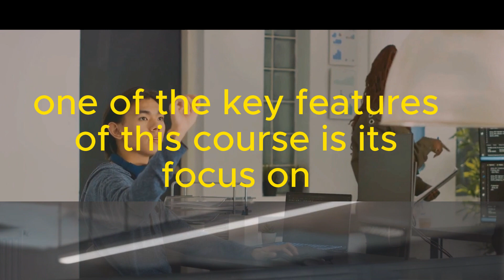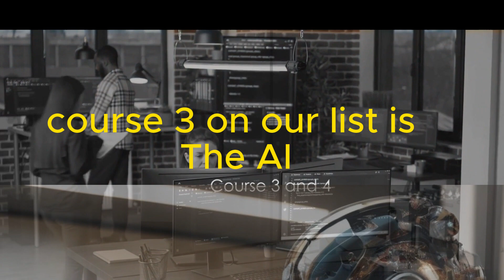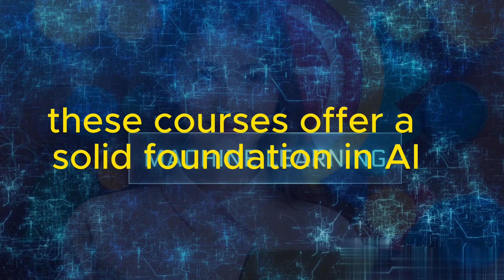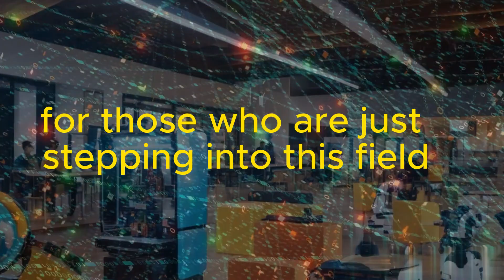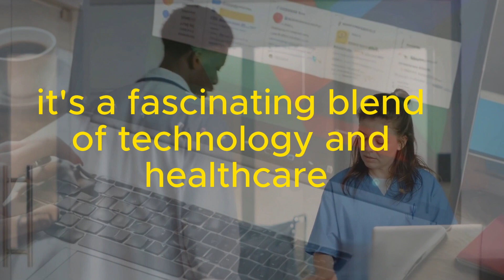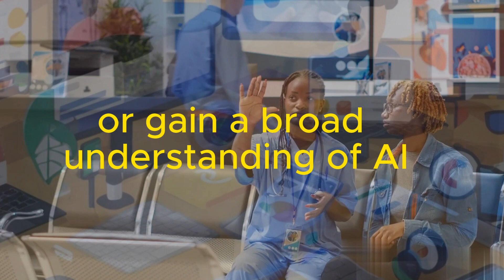Unlock Your Career Potential In 2024 With Limited Time Offer On The 10 Best AI Courses”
Welcome to AI Newsflash, Are you looking to unlock your career potential in 2024? We have an exciting limited-time offer for you! Explore the 10 best AI courses available now to step into a thriving field that promises exponential growth. Artificial Intelligence (AI) is revolutionizing industries, and mastering it can open doors to lucrative career opportunities. In this comprehensive video, we provide insights into the top AI courses designed by industry experts. Whether you're a beginner or an experienced professional, these courses cater to individuals of all skill levels. From machine learning to deep learning techniques, natural language processing, and computer vision, our courses cover essential AI concepts and tools. Stay ahead of the competition by honing your skills with hands-on projects and real-life case studies, preparing yourself to make a lasting impact in the AI industry. So, don't miss out on this limited time offer, enroll in the 10 best AI courses today, and unlock your career potential! your go-to source for the latest updates and insightful information about the world of Artificial Intelligence (AI). Stay ahead of the curve and supercharge your career with our in-depth coverage of the top 10 AI courses for career boost in 2024. Our channel is dedicated to providing you with valuable news, analysis, and expert opinions on the most in-demand AI courses that can fast-track your professional growth. Whether you're just starting out or looking to take your career to new heights, AI Newsflash is here to keep you informed and empowered. Don't miss out on the opportunity to stay up-to-date with the latest trends and make informed decisions about your AI education.